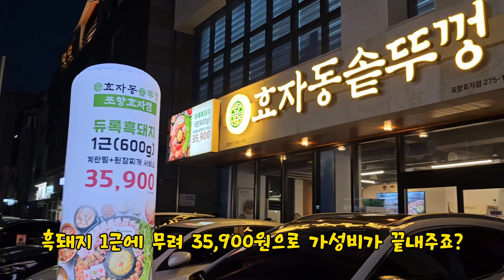요즘 솥뚜껑이 대세죠? 포항 효자 솥뚜껑 삼겹살 신생 맛집 효자동솥뚜껑